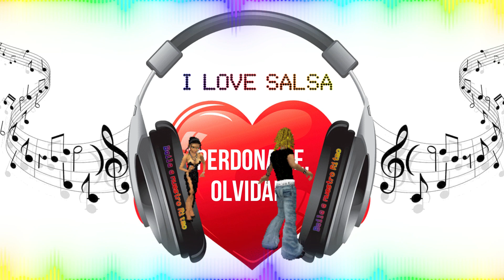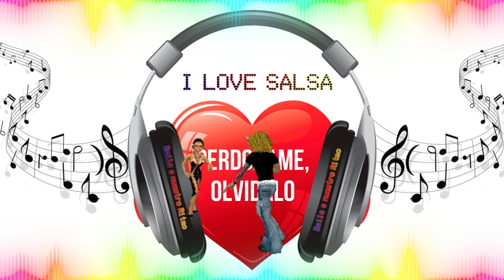Perdóname, olvídalo Salsa Baul